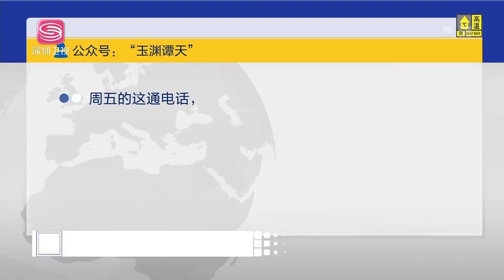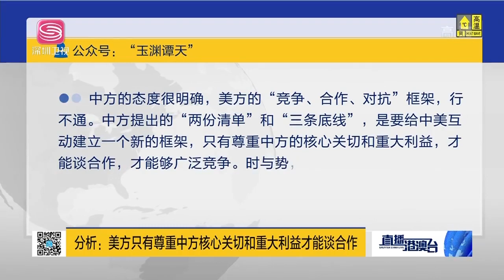終於忍不住了！ 拜登深夜來電，給中國領導人帶來4個字，西方盟友看傻眼，隨後中國回贈一句古詩，全球媒體沸騰了！【直播港澳台】